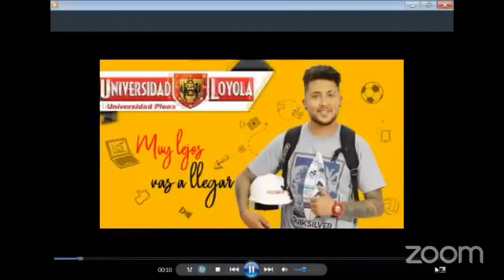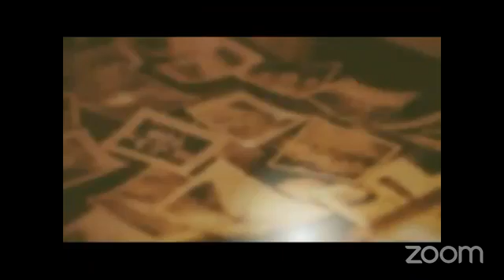UNIVERSITARIO 0 Vs 3 THE STRONGEST 17/07/2022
Partido transmitido por GUIA DEL DEPORTE relato de DIEGO SALAMANCA comentario de GERMAN SALAMANCA